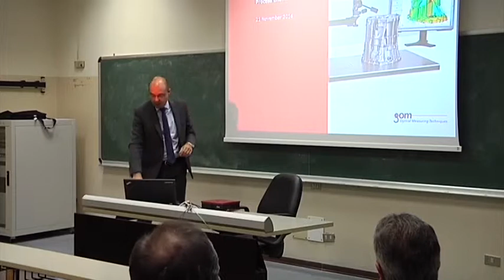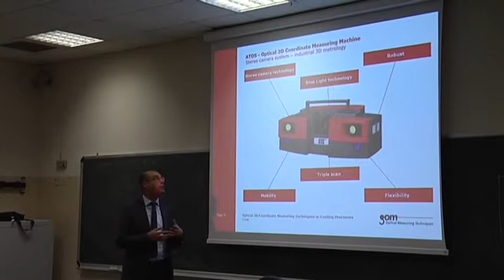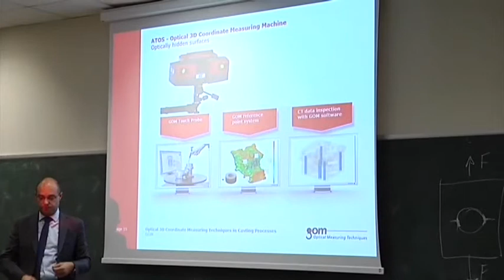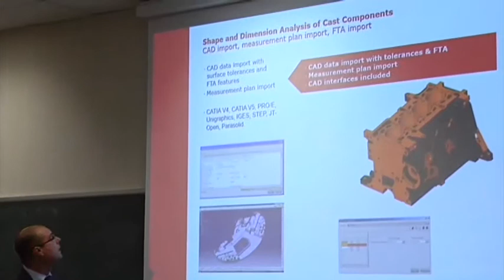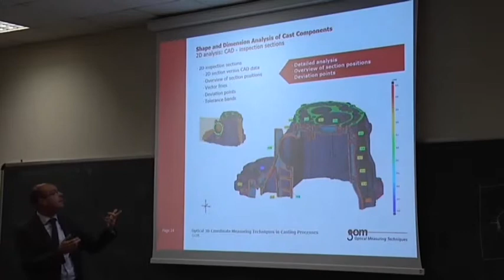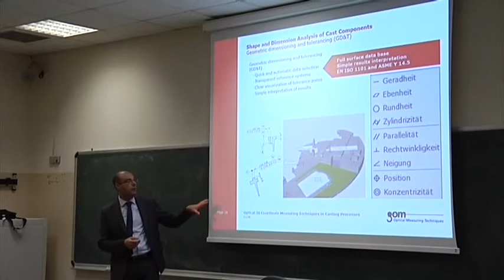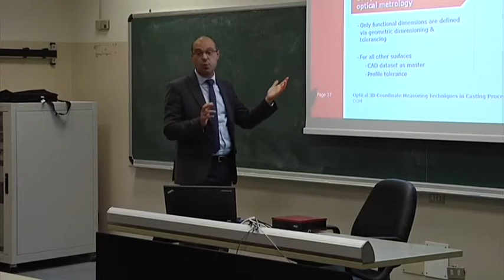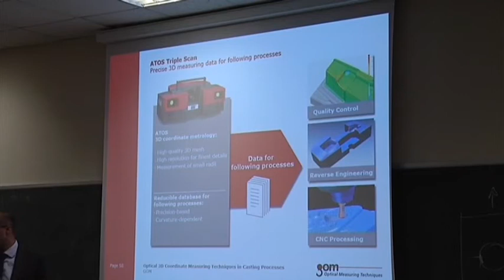Tecnologie di misura industriale 3D per i processi di pressofusione e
Tecnologie di misura industriale 3D per i processi di pressofusione e forgiatura Dott. Graziosi (GOM Italia)